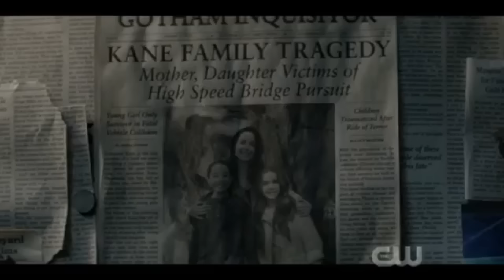How Modern Feminism is Destroying Hollywood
Welcome to my multi part series discussing how modern feminism is destroying Hollywood. There have always been expressions of feminism and progressivism throughout Hollywood. But in recent years, it's unbelievable how bad it's gotten.

In part one of this series, we discuss how modern feminism is destroying Hollywood through the context of dialogue and characterizations. In part two we will likely be discussing the actors and actresses who have furthered this destructive feminism because I am an equal opportunist and there's a lot of guys who haven't helped with the problem either.

Join me as we discuss the pitfalls of modern feminism and how it is destroying Hollywood from the bottom up.